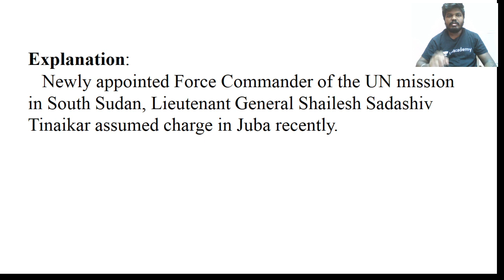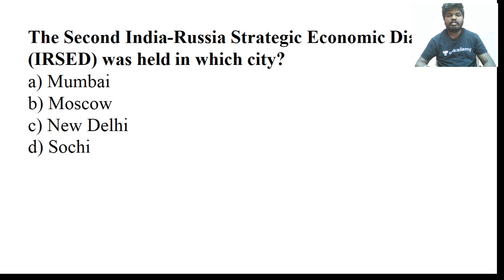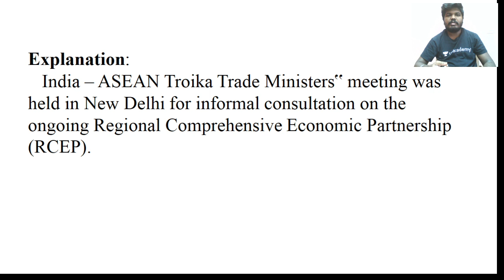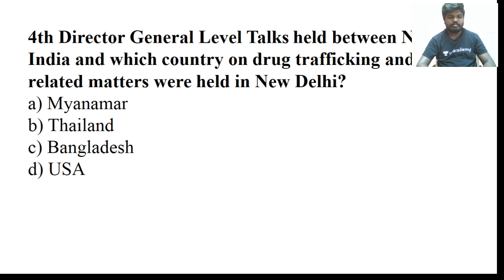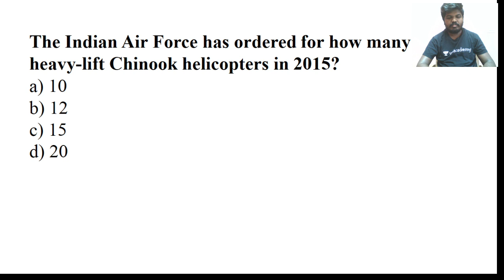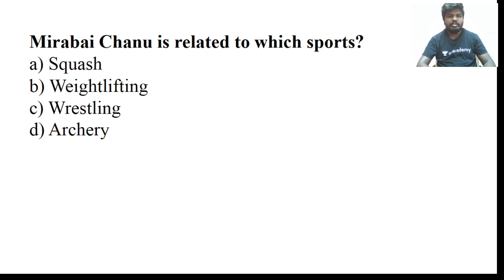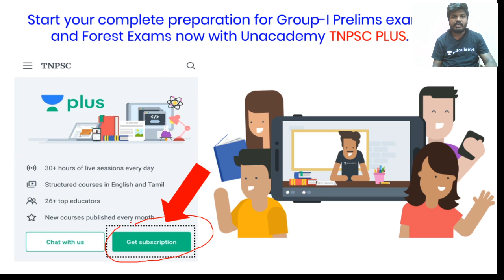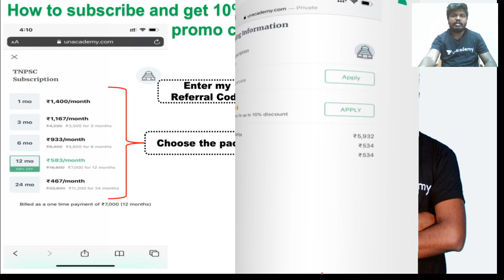Group 1 | Current Affairs | Group I / II Current Affairs (நடப்பு நிகழ்வு) July MCQ | Kalairaj K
Current Affairs (நடப்பு நிகழ்வு) MCQ  வடிவில் மிக முக்கியமான கேள்விகளுடன் Group I & II தேர்வுகளுக்காக

  Unacademy Subscription Benefits:

1. Learn from your favorite teacher
2. Dedicated DOUBT sessions
3. One Subscription, Unlimited Access
4. Real-time interaction with Teachers
5. You can ask doubts in the live class